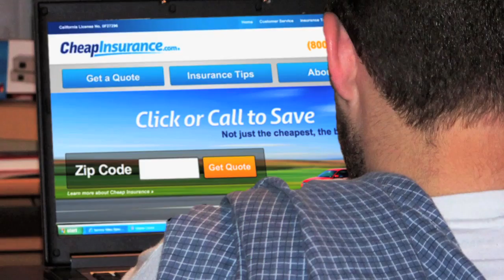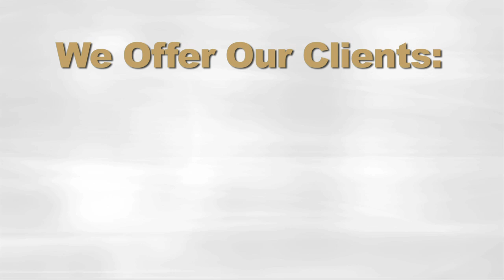Farmers Insurance Lakewood, Westlake, Fairview Park, Rocky River, OH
Insurance agent, Mike Vakos,  provides coverage for auto, home, life, commercial, renters and recreational vehicles in Northeastern, Ohio. He focuses on clients in the following areas:

Lakewood, Rocky River, Bay Village, Westlake, Avon, Avon Lake, North Ridgeville, North Olmsted, Fairview Park, Olmsted Falls and Cleveland.